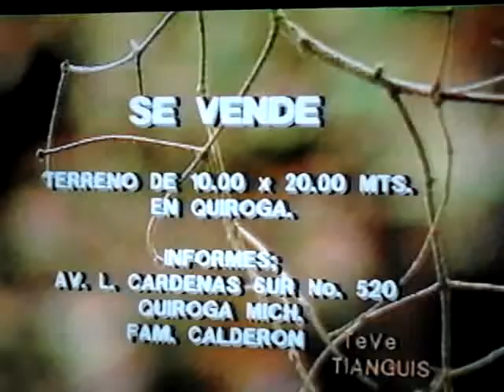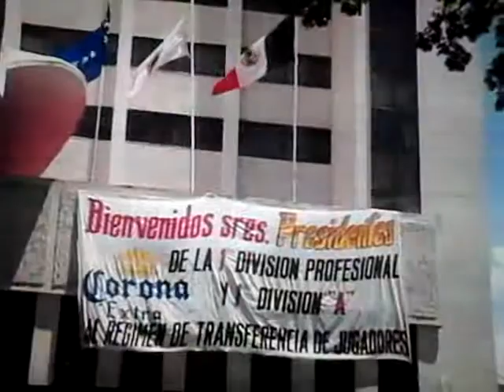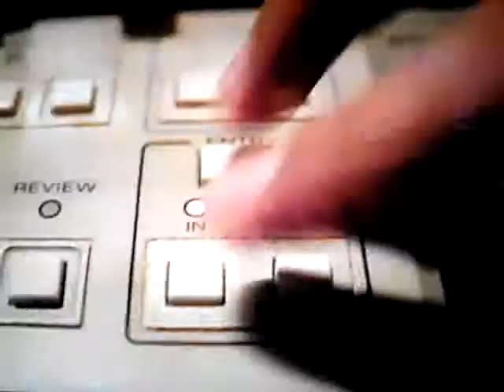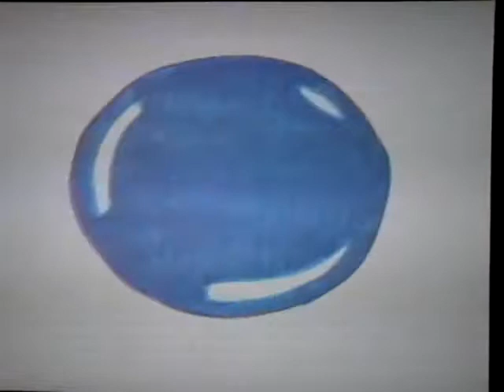sistema michoacano de radio y television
videodemo del smrtv 1999